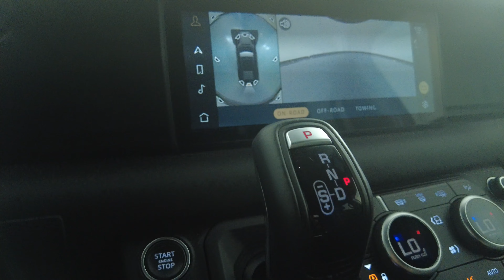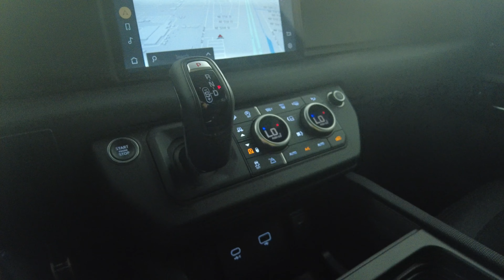Virtual Tour : 2022 LAND ROVER DEFENDER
SALEWERE7N2107034

Clean carfax
Nationwide shipping available
Trade ins
Financing with competitive rates
Installed options
Wheels: 22 gloss black finish style 5098
Inc: 5 spoke
$200
Santorini black metallic
Extended black exterior pack
Inc: gloss black fender vents
Narvik black hood checkerplate
Gloss black defender script and narvik black front and rear skidpans
Gloss black front grille
$1,180
Basic rear seat convenience pack
Inc: 1 click and hang and 1 click and hook
$145
Basic interior protection & storage pack (5 seat)
Inc: deep-sided rubber mats
Loadspace rubber mat and cargo carrier
$560
Emergency pack $65
Handover pack $25

Welcome to hgreglux. We offer a true virtual car buying experience from the comfort and safety of your home!

For total peace of mind and transparency, each vehicle comes with :
- over 50 to 80 high quality pictures of the vehicle - a walk around video detailing the condition of the vehicle - a 360 image of the interior - window sticker from the manufacturer - free carfax report

Although every reasonable effort has been made to ensure the accuracy of the information contained on this site, absolute accuracy cannot be guaranteed. Dealer is not responsible for errors and omissions. All vehicles are subject to prior sale. Price does not include applicable state sales tax, title, license plate, pre-delivery service charge of $999.00, an electronic service charge of $575.00 and a $25 private tag agency fee. (These charges represent costs and profits to the dealer for items such as inspecting, cleaning, and adjusting vehicles, and preparing documents related to the sale).